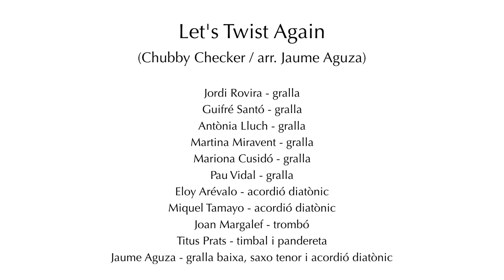EMMPAC SOLIDÀRIA - alumnes de gralla i acordió - Let's Twist Again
Escola Municipal de Música Pau Casals del Vendrell

Let's Twist Again (Chubby Checker / arr. Jaume Aguza)

Jordi Rovira - gralla
Guifré Santó - gralla
Antònia Lluch - gralla
Martina Miravent - gralla
Mariona Cusidó - gralla
Pau Vidal - gralla
Eloy Arévalo - acordió diatònic
Miquel Tamayo - acordió diatònic
Joan Margalef - trombó
Titus Prats - timbal i pandereta
Jaume Aguza - gralla baixa, saxo tenor i acordió diatònic